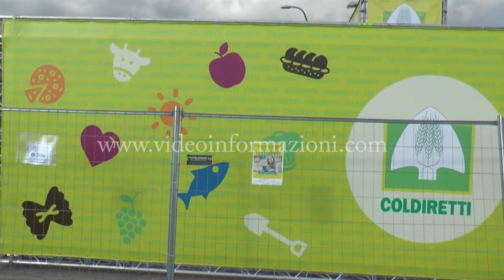Il "Villaggio Contadino" della Coldiretti sul Lungomare di Napoli